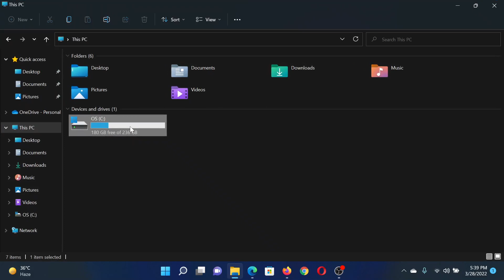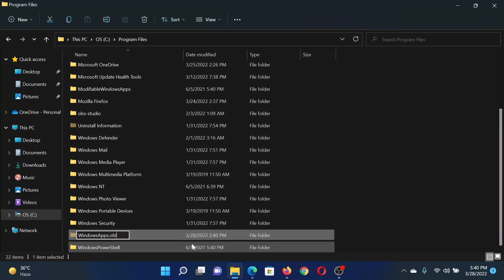We couldn’t set your default save location, Error 0x80070005 in Windows 11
If you cannot change where new Windows 11/10 apps save, and an error message appears stating 'We couldn’t set your default save location,' then this tutorial will help you resolve the issue. Although it is an unusual error, it occurs when specific terms do not meet the required settings.

To fix error 0x80070005, follow these suggestions:

1] Log in to an Administrator account.

2] Rename WindowsApps folder

3] Take full control over the WindowsApps folder

Timecodes:
0:00 Intro
0:34 Procedure through File Explorer